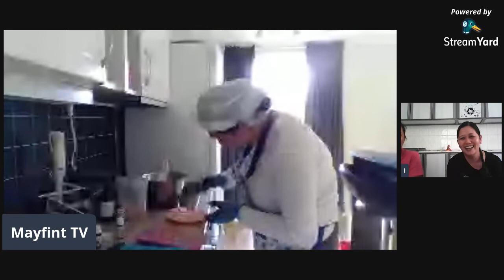Negosyong Homemade Soap/Shout Out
homemade soap for beginners,
homemade soap gift ideas,
homemade soap hot process,
homemade soap kit
negosyo recipe,
negosyo tips,
negosyo ideas,
negosyo sa bahay,
negosyo philippines,
negosyo abot kaya,
negosyo advice,
negosyo at iba pa,
negosyo business,
negosyo craft,
negosyo diy
latest chikahan
bloggers,
a vlogger,
a bloggers life,
vlog channel